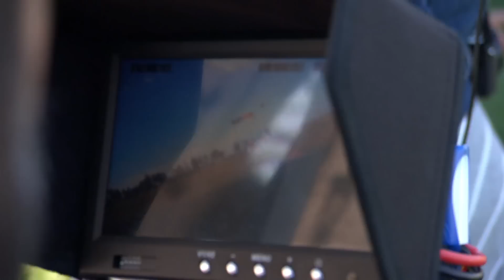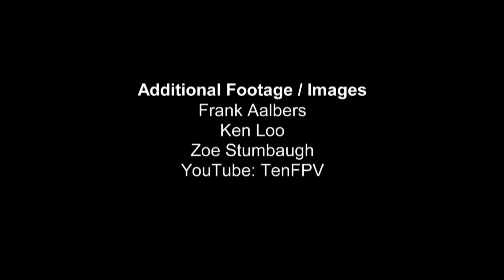Go Drone Racer, Go! | KQED Science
On November 21st, nearly 50 drone racing pilots gathered at a park in Sunnyvale to compete in a day of races, drone combat and freestyle flying events.